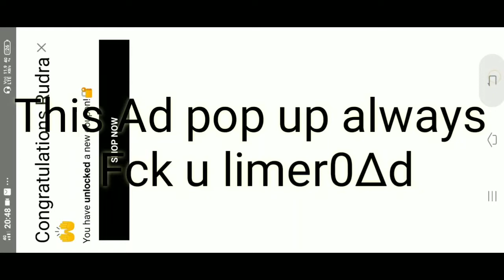Pubg Mobile Binod Gameplay | Teammate Roasting FreeFire | No chicken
BINOD.